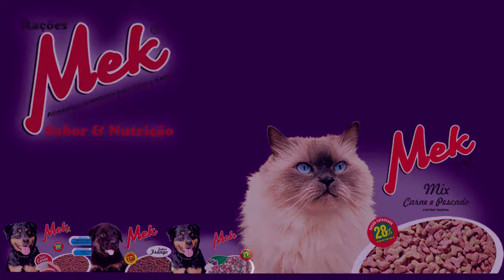EXPRESSO REGIONAL - CONFIRA AS PRINCIPAIS NOTÍCIAS DA REGIÃO.